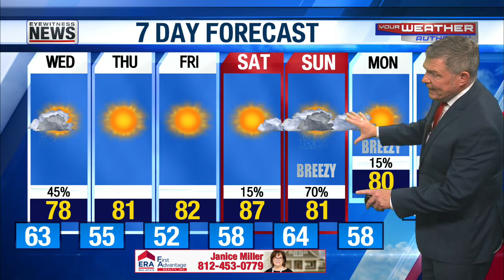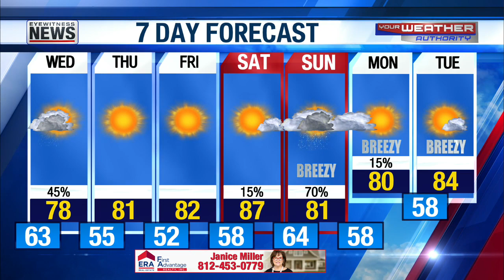Scattered Showers Wednesday